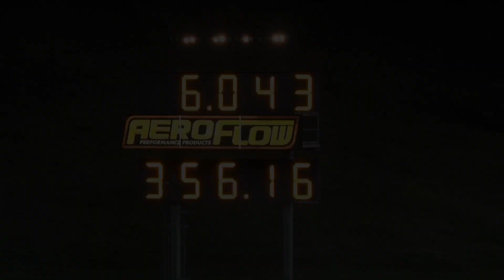TAYLORS MOTORSPORT CAMARO DOORSLAMMER 6.04 @ 221 MPH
TAYLORS MOTORSPORT CAMARO DOORSLAMMER 6.04 @ 221 MPH. MORE VIDEOS TO COME